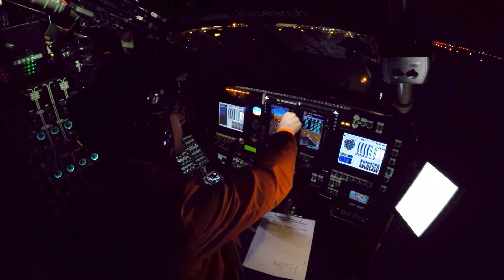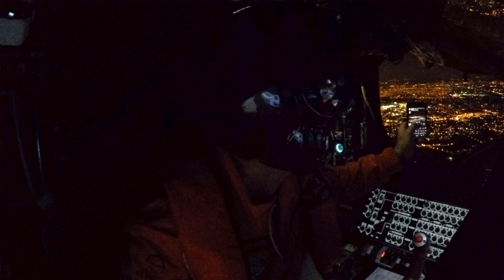Solar Impulse - Best of First Transatlantic Crossing in a solar airplane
Bertrand Piccard achieved the first transatlantic solar and electric crossing, with zero fuel and zero emissions, after 71 hours of solar flight!

Just like Charles Lindbergh, Bertrand Piccard flew across the Atlantic Ocean, but this time without a single drop of fuel. Another step closer to the completion of the first round-the-world solar flight, thanks to the aircraft André Borschberg and the Solar Impulse team built.

Ending gloriously with a colorful flight formation from the Spanish Patrulla Águila, Bertrand Piccard landed in Seville at 5:38AM UTC. This is not a first for aviation, but definitely a first for clean technology.